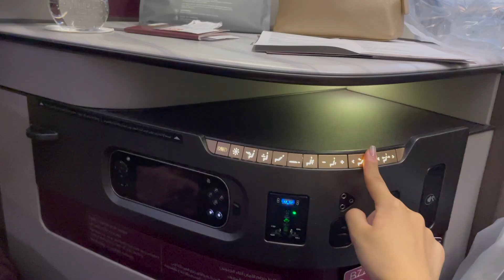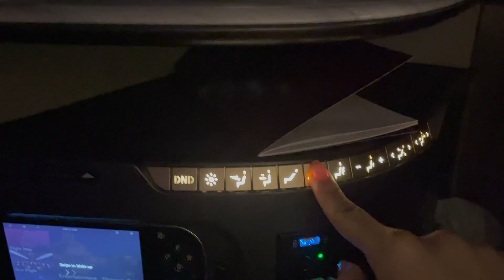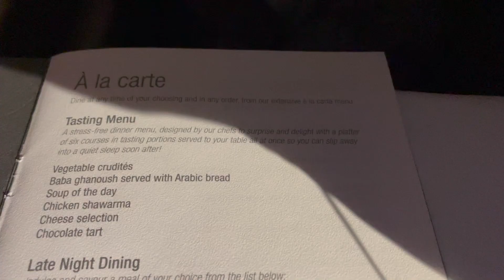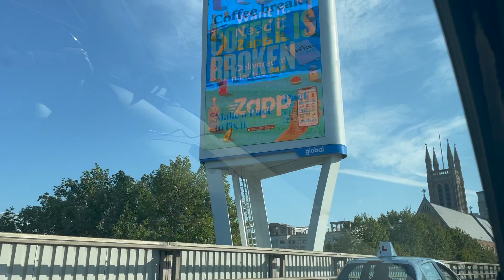my flight (Qatar airways) to ldn !!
I arrived at ldn 3 days ago and here is my flight vlog.

songs: Chill Day by LAKEY INSPIRED, recorded directly.